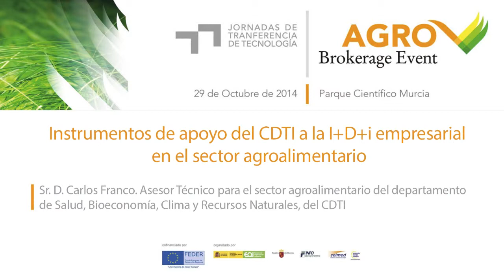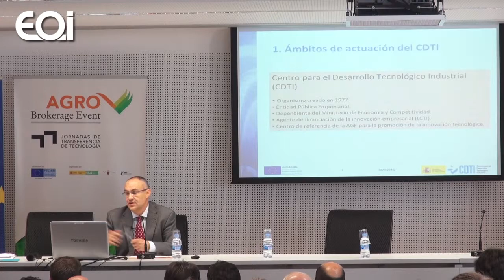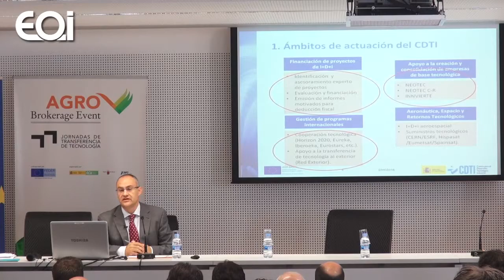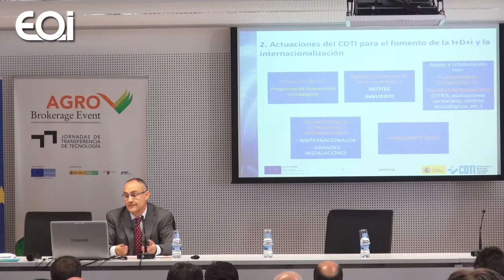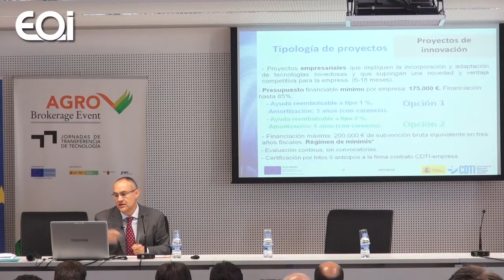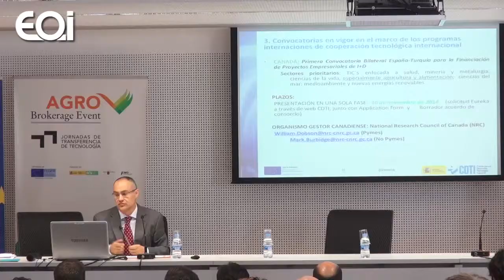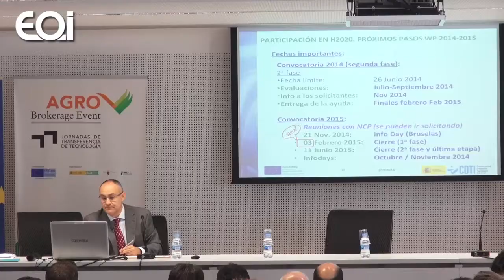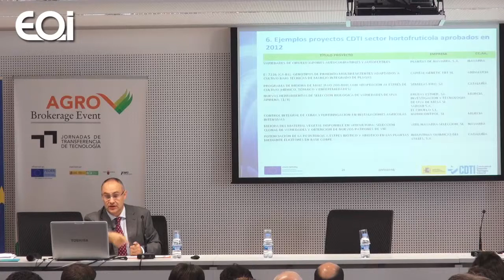Conferencia "Instrumentos de apoyo del CDTI a la I+d+i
Brokerage Event Murcia Agro
28 de octubre de 2014